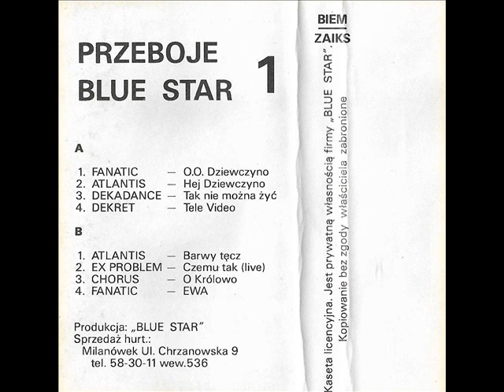Fanatic - O.O. Dziewczyno [Przeboje Blue Star vol. 1 (B.S. 011)] (Disco-Polo)